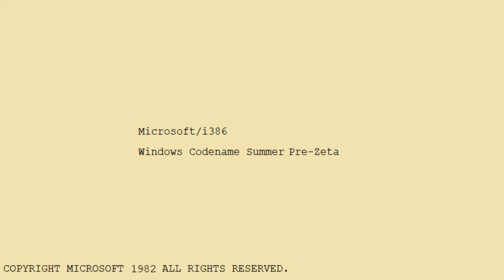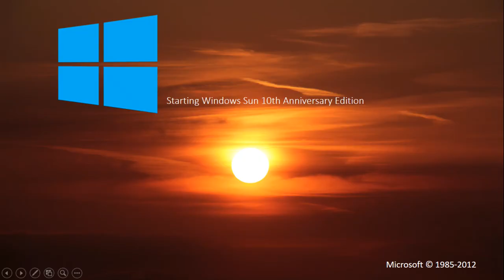WNR: Windows Sun History (1973-2037) (Codename Summer)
Windows Never Released